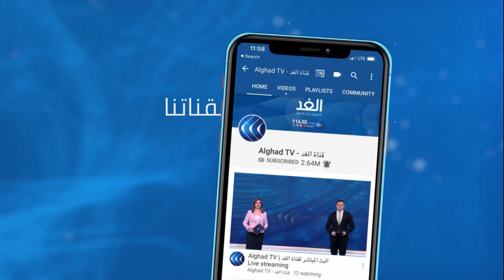الكونجرس يقر حزمة اقتصادية ضخمة لمعالجة آثار كورونا.. تعرف علي قيمتها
أعلنت قيادة مجلس الشيوخ الأمريكي عن اتفاق الحزبين الجمهوري والديمقراطي، بشأن تمرير حزمة إغاثة اقتصادية بقيمة 900 مليار دولار، والتي ستقدم مساعدات طارئة لاقتصاد متعثر وأمة محاصرة بسبب ارتفاع حالات الإصابة بفيروس كورونا.